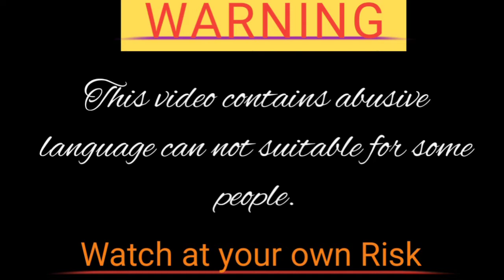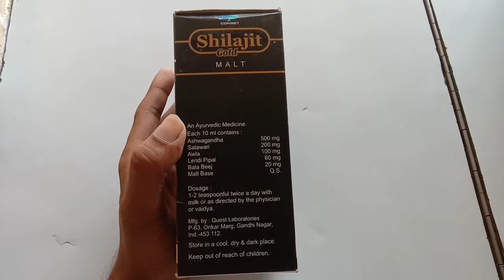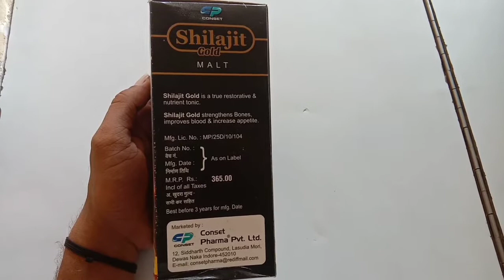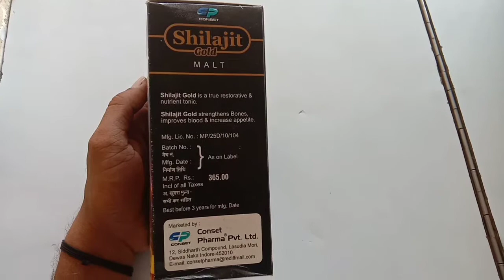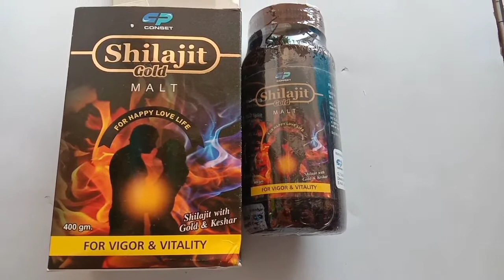Shilajeet gold malt